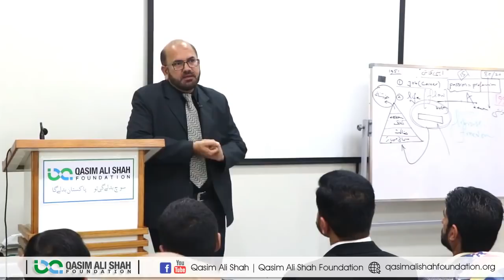Apni Talash -By Zahid Qavi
In this video, Zahid Qavi talking about the topic ''Apni Talash''. He is sharing his experience, knowledge and wisdom that will be helpful for all of those who want to know about this topic.

FOLLOW ME ON THE SOCIALS